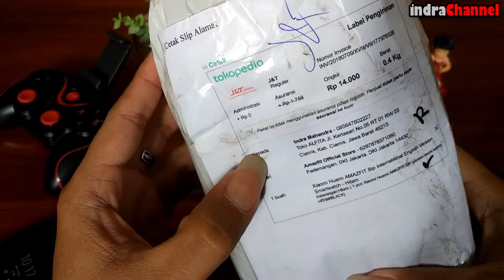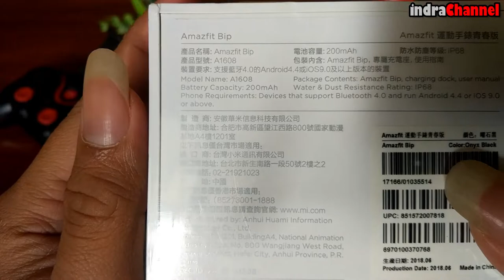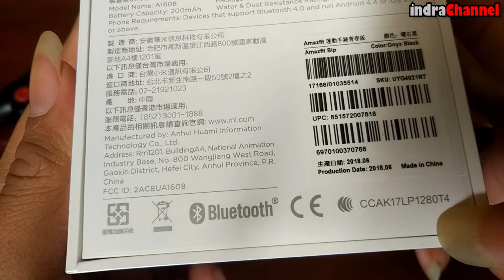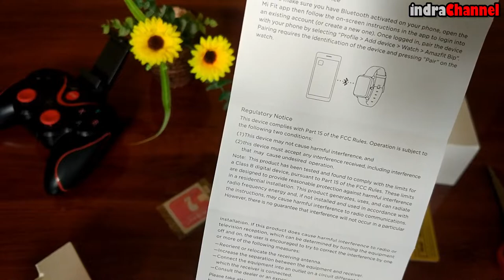XIAOMI AMAZFIT BIP INDONESIA | SMARTWATCH KECE DI 2018 | HANDS ON & UNBOXING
Smartwatch Kece di 2018 yang bisa bersaing dengan fitur dan spek serta tampilan yang elegant dan tentunya harga yang bener bener miring yang bikin Recomended